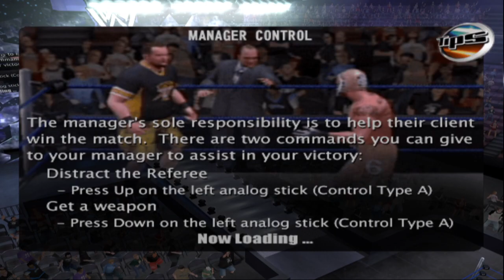SD! vs RAW | Hardcore Holly Story (PART 17)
After a hellacious victory against The Undertaker at No Mercy, HARDCORE HOLLY HAS A HIT ON HIM. But the question lies of WHO DID IT?! See if we can find out any clues on this episode!